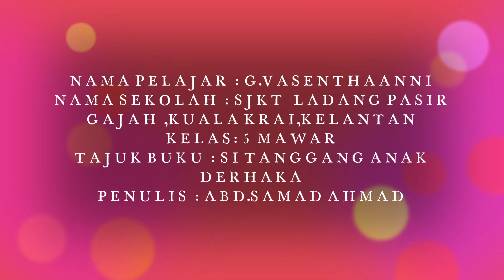G VASENTHAANNI Moe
Tajuk : Si Tanggang Anak Derhaka
Sekolah : SEKOLAH JENIS KEBANGSAAN (T) LADANG PASIR GAJAH